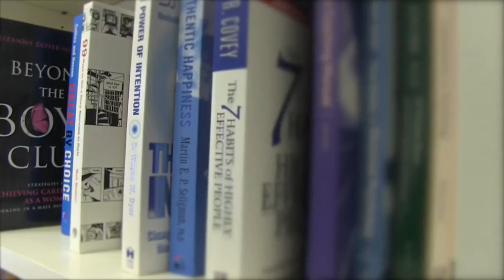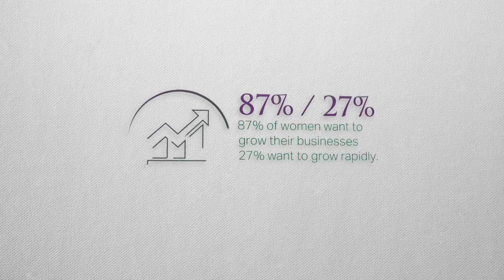Why Dr. Suzanne Doyle-Morris set up inclusiq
Suzanne, in her capacity as Women’s Enterprise Scotland Ambassador, talks about the value of improving diversity in enterprise in Scotland & beyond.

We share videos for HR professionals, videos for women working in male dominated fields, and so much more.

Share some love on social channels